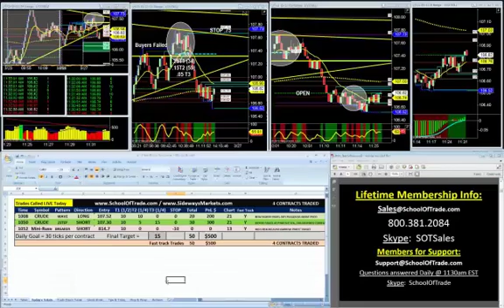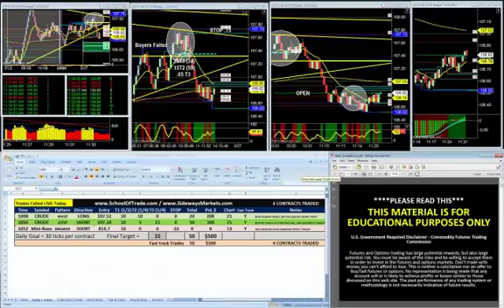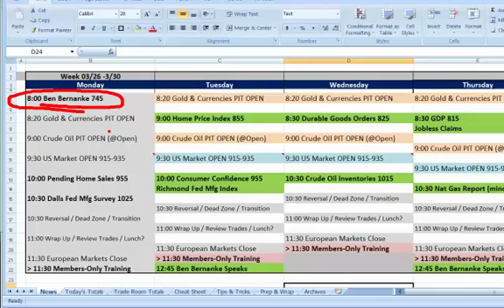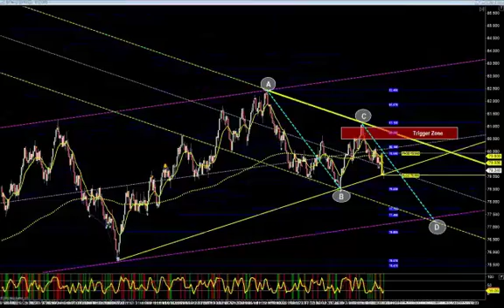+50ticks LIVE Day Trading Crude Oil, Euro, E-Mini Russell & Gold Futures